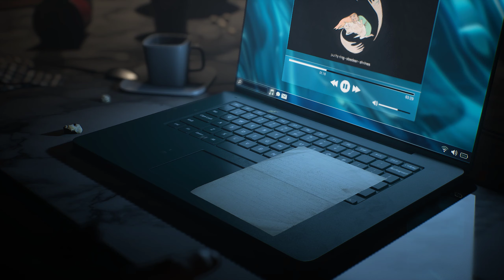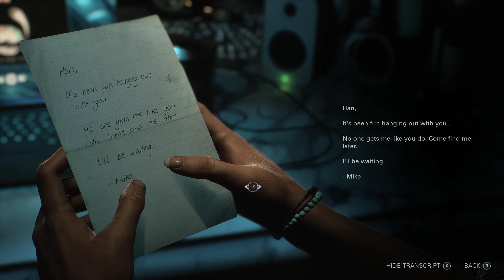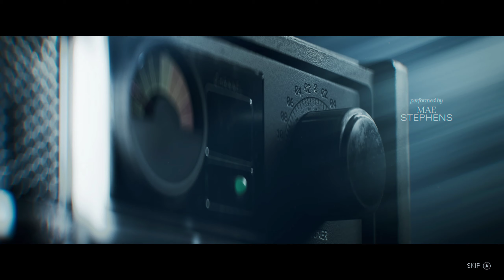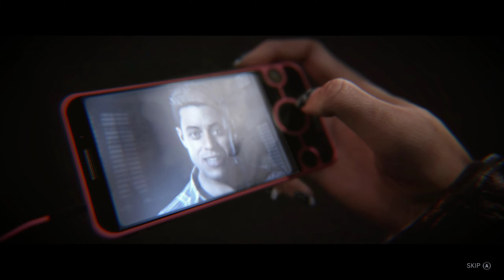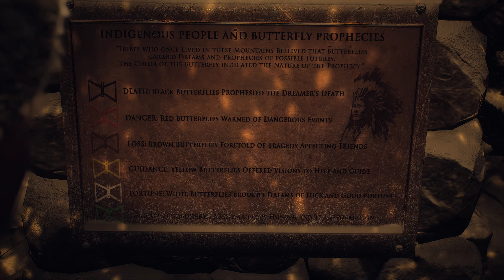Until Dawn 2024 PART 1